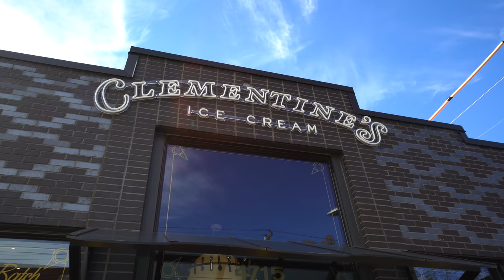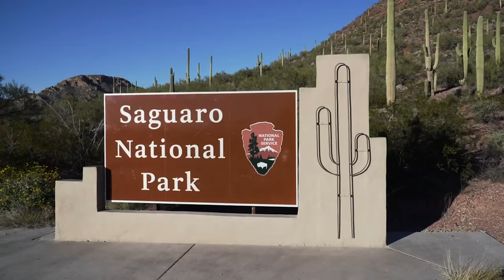Answering YOUR questions! (Q&A) | Future plans, worst experience, national parks, van life, & MORE!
A couple weeks ago we asked y'all for questions to make a Q&A video on our drive up to the Texas Panhandle. Filming a Q&A while driving proved to be too hard, so we filmed it from our campsite and van at Caprock Canyons State Park instead! We ended up answering over 35 questions, plus a lightning round, and all of the questions and timestamps are below.

A HUGE thank you to everyone who sent us questions!

⏰ Questions & Timestamps:
00:00 Intro
00:59 How did you meet each other and how did you know Adam was the one?
01:59 Who is older out of the two of you?
02:13 Why did you choose Austin as a home base?
02:47 What do you do for work?
03:48 What does your schedule look like balancing day jobs, blogging, and filming?
05:27 If we weren’t traveling full time, what would your dream job be?
06:14 If you could only say a single unique word for the rest of your life what would it be?
07:11 How did you start vlogging and were you nervous at first?
07:46 Which one of you edits your vlogs?
08:18 Do you plan to have kids someday?
08:56 Where does Kona stay when she is not allowed somewhere?
09:19 Who is the DJ on the road? What type of music or podcasts do you listen to?
10:21 What is your favorite Starbucks drink?
10:47 What are the top foods you have tried on your travels?
12:08 What is your favorite ice cream flavor?
12:41 How much food does your fridge hold? Do you have to go to the grocery store every couple days or eat out often?
13:16 What is your favorite non-cook meal while traveling if you do not have a stove?
14:16 How many US states have you been to so far?
14:24 Do you plan to do international travel once COVID is over?
14:40 What are your top places you want to visit in 2021?
15:14 Where are the top places you want to visit when COVID is over and why?
16:23 If money were no object, what would be your dream destination?
17:32 Do you have a least favorite place? Or somewhere you would not return to?
18:17 What was your worst/craziest/most difficult travel experience?
20:10 What city/states would you recommend first for someone who has never visited the Pacific Northwest?
21:03 What is your favorite national park so far?
21:51 What is the easiest national park to visit (parking, no crowds, etc)?
23:17 How do you know what places you can fly your drone?
23:48 What are the best sights to see and foods to eat in Texas?
25:12 What are your top hiking bag essentials?
26:44 How long do you plan to do van life? Do you have plans to settle down and if so, where would it be?
27:37 What are your favorite apps for camping and picking routes?
28:09 Where is the best place you have camped in the van? And do you prefer boondocking or campgrounds?
29:49 Do you miss having a static home with family and friends close by?
30:18 Have you ever booked a hotel or Airbnb because you were sick of the van?
31:04 What is one thing you’d change about the van?
32:00 How much do you spend a year on maintenance on your van?
33:39 ⚡ Lightning Round! ⚡